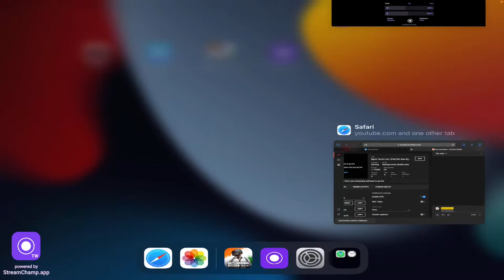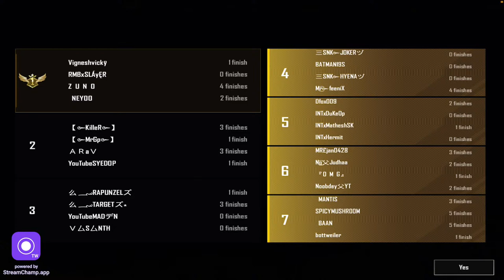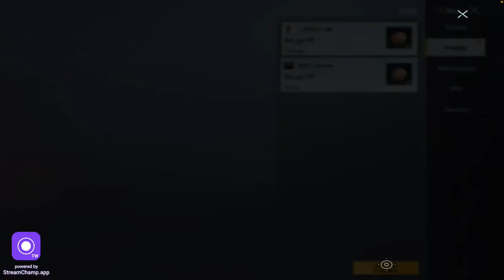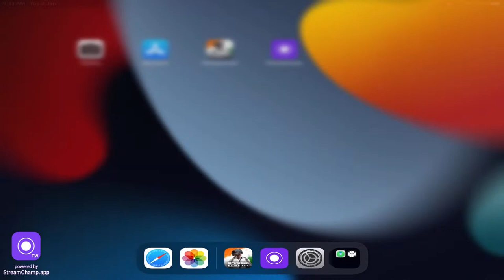Bgmi Tamil Live | IPad 8th Gen Bgmi Gameplay | Bgmi Gameplay With Girl Gamer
Top Donaters
1.Alive Avenger
2.UDS YT
3.Dinesh
4.SNK NO NAME YT
5.Seenu
6.Nandha
7.Hawk Girl
Join my Clan : SNKFRIENDS

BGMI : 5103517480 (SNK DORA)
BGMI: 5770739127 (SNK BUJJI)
                    Live Timing
10.00AM to 1.00PM
4.00PM to 6.30PM
9.00PM to 12.00PM
    Live Games
BGMI (Room 10.00PM)
SNK Premier League (Cricket 19)

Our Friend Channel : @SNK NO NAME
Sent your Crate Opening Videos or Your Gameplay Videos to this Mail 👇🏻
Editor        : Vignesh
Thumbnail : Abhilas ,Teddy
Device      : iPAD 8th Generation
RAM         : 3 GB
ROM         : 32 GB
Graphics  : Smooth, Extream
Settings : Four Finger Claw, Gyro Scope (Always On)
Headphone : BOAT Bass Heads 200
Webcam : ZEB-Crystal Clear
Internet : BSNL
       Thanking you 🥰

சாத்தான்குளம் | தூத்துக்குடி மாவட்டம் | நம்ம ஏரியா பசங்க.

Pubg live room match
glacier gameplay
Pubg rush push gameplay live
Pubg live Tamil
Pubg live rankpush
Pubg season 19
Pubg custom room match
Pubg Tamil commentary
youtube kavi live
youtube live
R15 tamil yt pubg
4 Finger handcam
Pubg 4 Finger setting
Pubg handcam live
YouTubesnk
YouTube snk
Snk pubg live
Dora Pubg live
Snk yt
Snk eagle yt
Snk eagle Pubg live
YouTube snk live Pubg
BGMI Tamil live